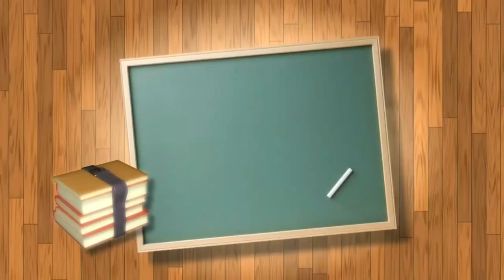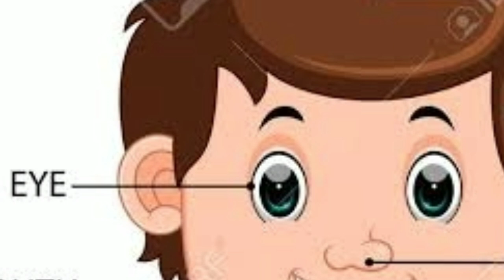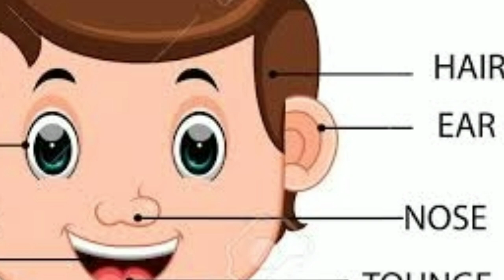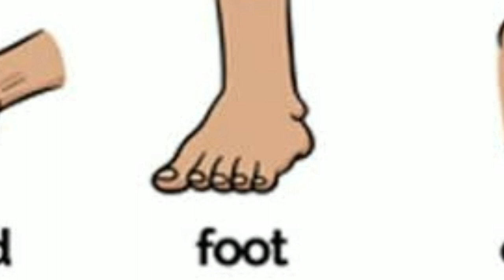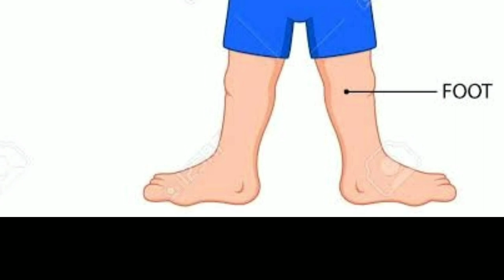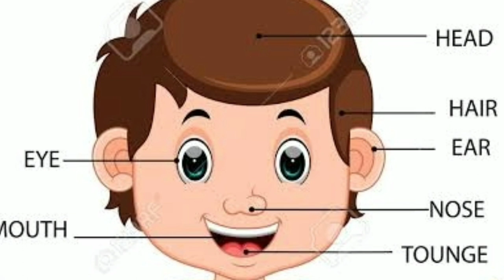learn body parts for kids | online class for kids | online class for lkg | online class for ukg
maths for class 1 in hindi,
maths for class 1 writing numerals for number names,
maths tlm for class 1 to 5 in hindi,
maths tlm for class 1 to 5 in telugu,
maths project for class 1 to 5,
vedic maths for class 1,
maths for class 1 worksheet,
mental maths for class 1 worksheets,
maths for class 12 chapter 1,
maths for class 10 chapter 2,
maths for class 3 chapter 1,
maths for class 10 chapter 3,
chapter 1 maths for class 5,
maths for class 10 chapter 6,
maths for class 7 chapter 11,
ncert maths for class 7 chapter 11,
maths for class 10 chapter 7,
maths for class 8 chapter 11,
maths for class 8 chapter 14,
maths for class 8 chapter 13,
maths for class 8 chapter 12,
ncert maths for class 8 chapter 11
Sai Swetha
victers channel live,
victers channel vacation training,
victers channel number,
victers channel live teachers training,
victers channel sslc,
victers channel live education minister,
victers channel biology,
victers channel in sun direct,
victers channel accountancy,
victers channel adhyapaka parisheelanam,
victers channel anvar sadath,
victers channel adhyapak,
victers channel airtel dth,
victers channel avadhikkala parisheelanam,
victers channel available in airtel dth,
victers channel airtel,
victers channel business,
victers channel business class,
victers channel business studies class 12,
victers channel sslc biology,
victers channel class,
victers channel chemistry,

abcdefghijklmnopqrstuvxyz
victers channel primary teachers  1